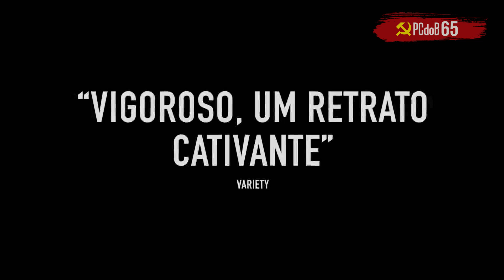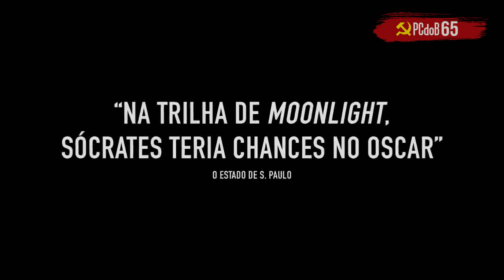Trailer filme Sócrates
Com direção de Alexandre Moratto e produção executiva de Fernando Meirelles, longa-metragem com Christian Malheiros (da série “Sintonia” da Netflix), tem data de estreia nos cinemas no dia 26 de setembro.

Sinopse:
Sócrates, que após a morte da mãe precisa lutar contra a burocracia do sistema, o preconceito do pai, a falta de oportunidades no mercado de trabalho e confiar em pessoas que nunca viu para tentar sobreviver. Menor de idade, desempregado, sem dinheiro e sem o apoio de conhecidos, a história de “Sócrates” se constrói a cada nova cena.